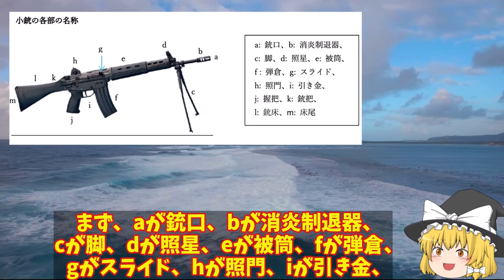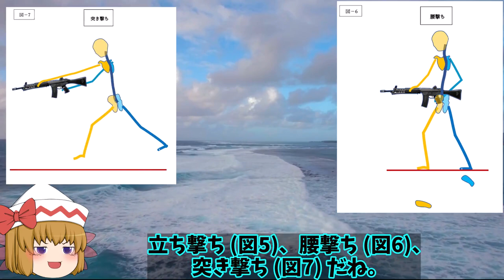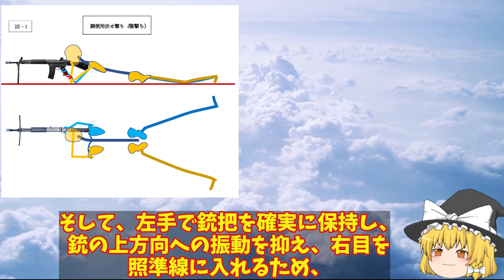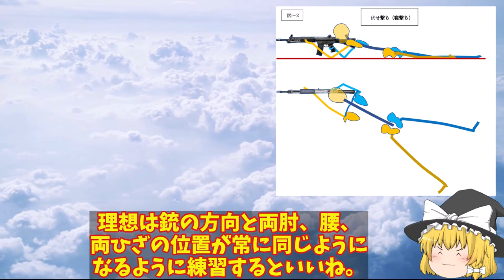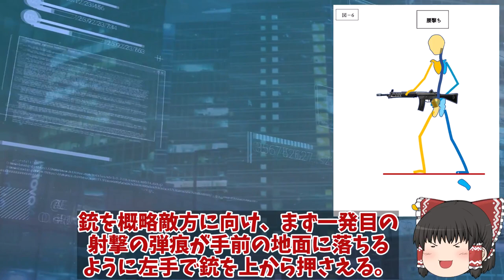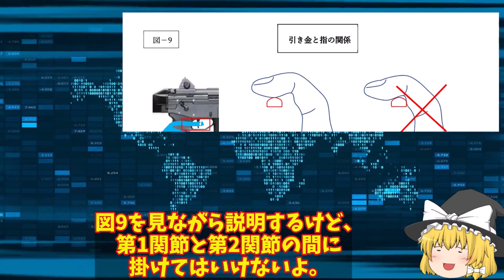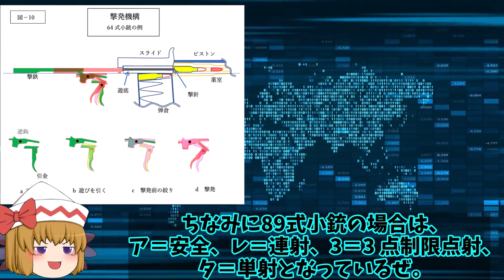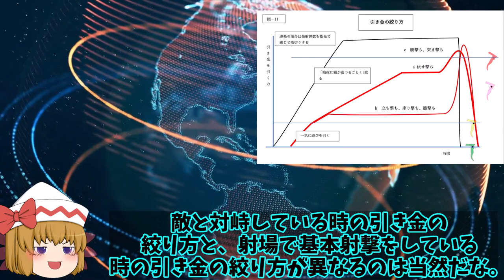小銃射撃の極意その1！ウクライナ侵攻でわかった小銃の使い方だが装備は完璧では？【ゆっくり解説・軍事News】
引用・転載「出典：海上自衛隊ホームページ」
引用・転載「出典：航空自衛隊ホームページ」
引用・転載「出典：陸上自衛隊ホームページ」